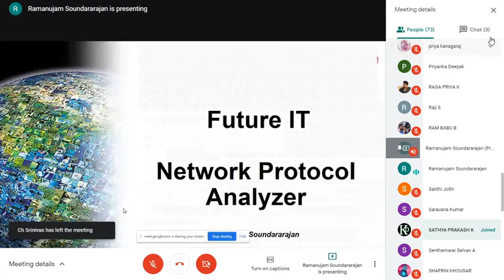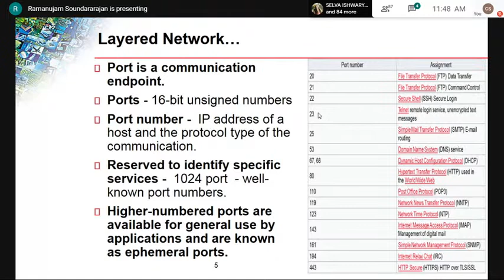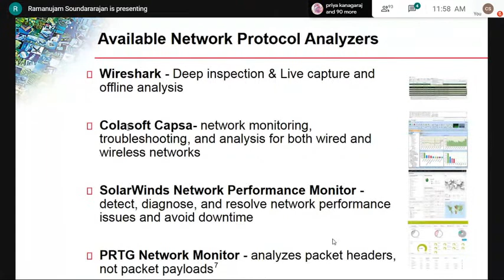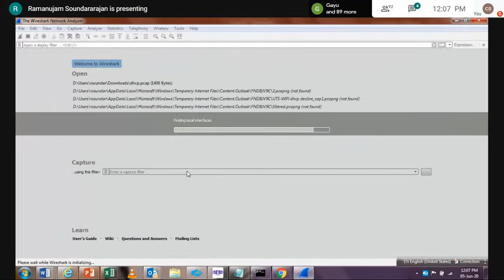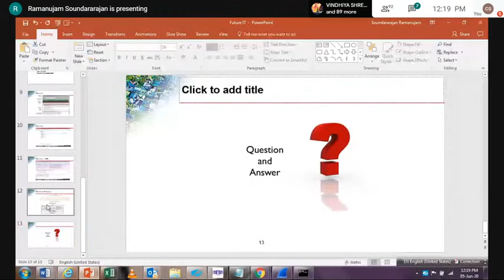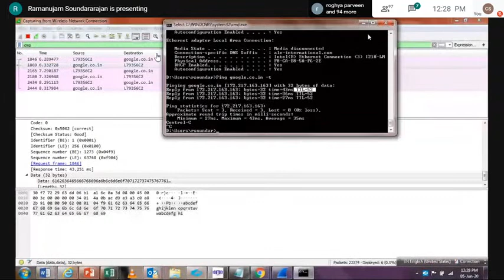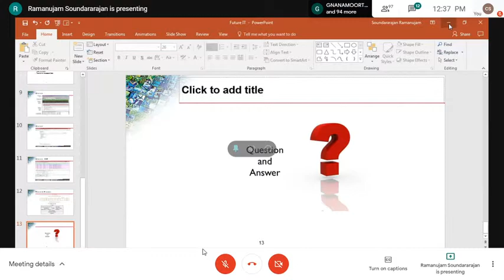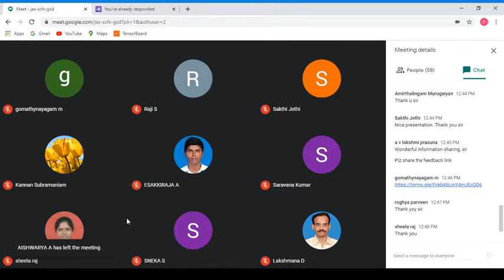Future IT 4.0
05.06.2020, 11.30 a.m to 12.30 p.m